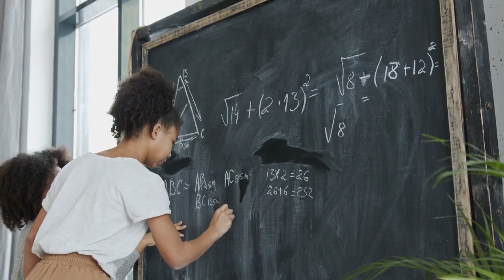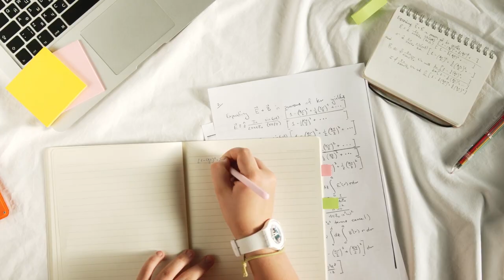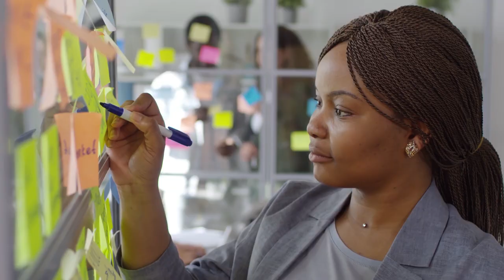Sigma Female--Complete Personality Test in 8mins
The sigma personality type stands on its own in the hierarchy of personality types adjacent to the Alpha personality. The sigma personality goes by many names depending on the typing model you might be familiar with but the most common names for sigmas are: The lone wolf, the mastermind, the architect, the scientist, the observer and founder. As spiritual animals the lone wolf, the tiger and the owl are their spiritual compass directing them as they roam about the universe seeking knowledge and new ideas.

153. 12 Things You Should Know Dating a Sigma Female: